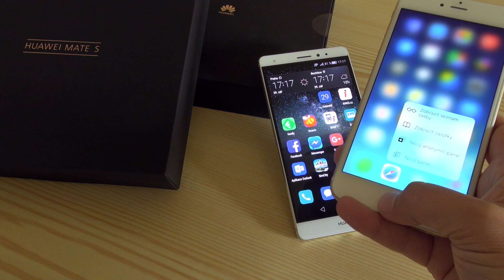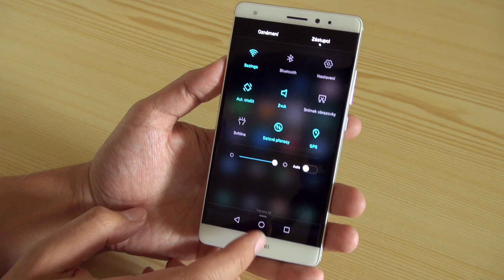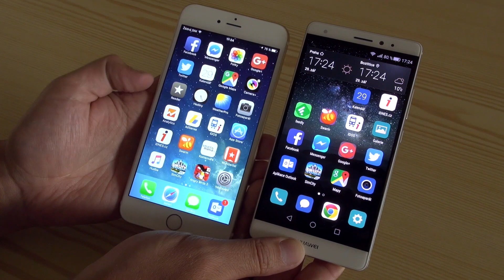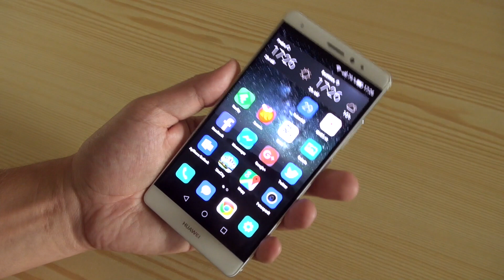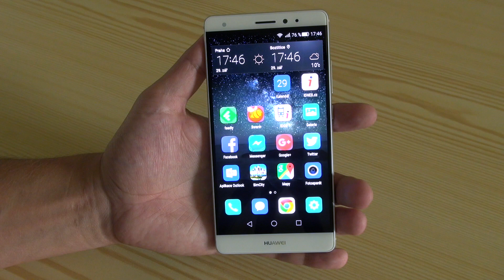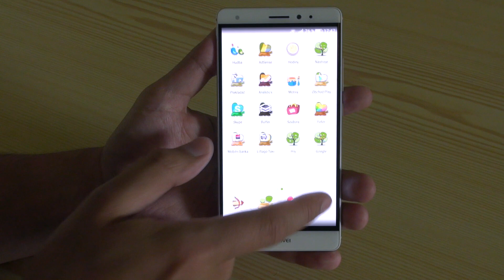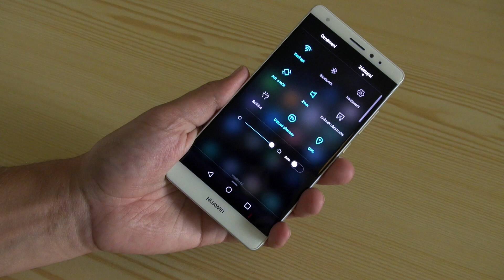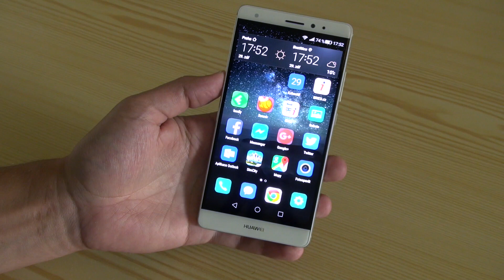Huawei Mate S: Videorecenze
Videorecenze nového vlajkového modelu společnosti Huawei – Mate S, který se v České republice začne prodávat v listopadu. Později přijde ještě dražší, 128GB verze s podporou technologie Force Touch. Další informace a textovou recenzi najdete na